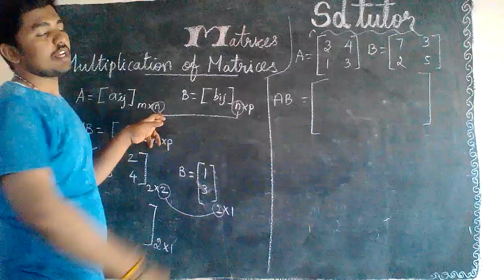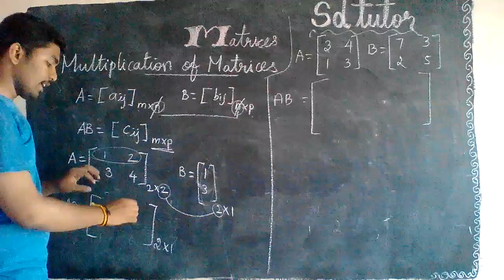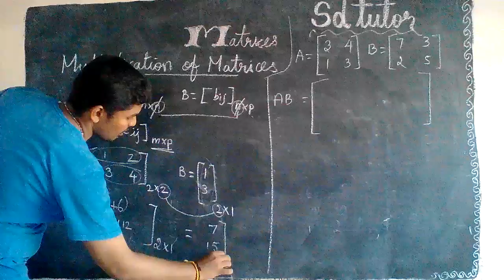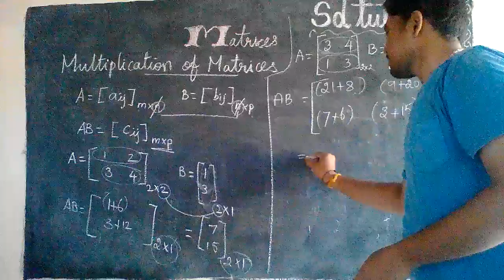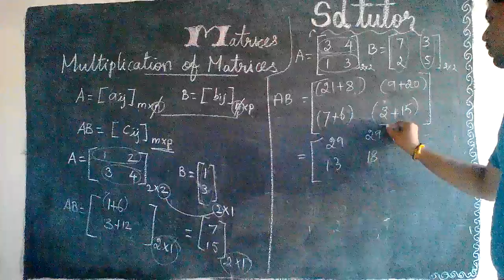Multiplication of two matrices-Maths-(TAMIL)-sathiskumar education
Multiplication of two matrices , easy simple explanation